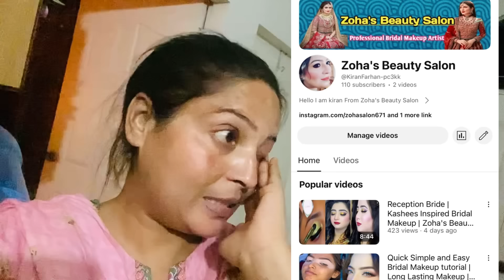Western Dress Phena😱Bheno k sath Iftar ka Maza Alag He😍Zoha Beauty Vlog